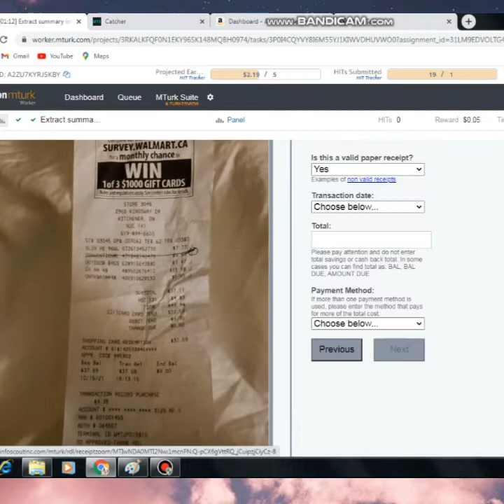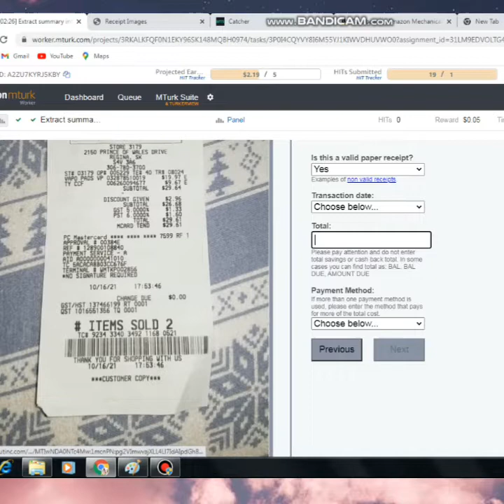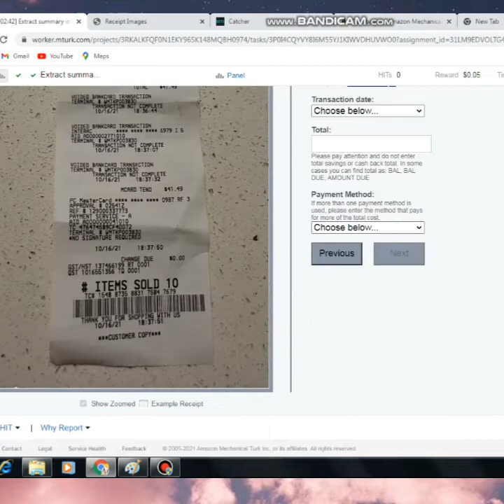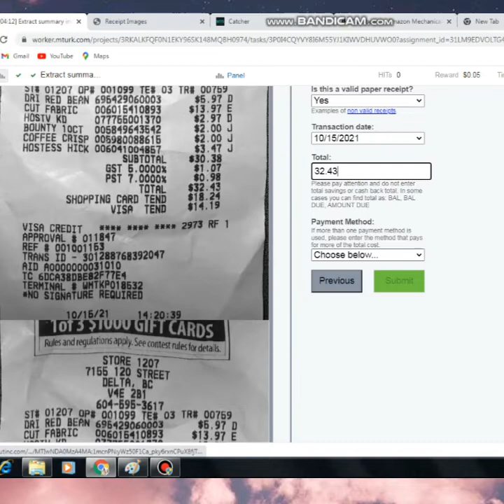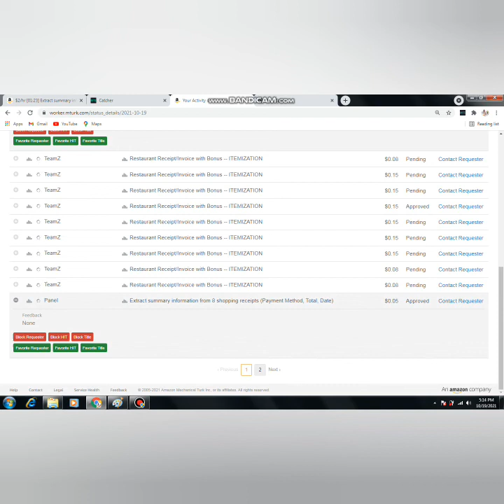MTURK| How to work (Panel) & Complete hit get Approved Amazon Mturk in Tamil| @MoneyEarningsTricks ​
Requester Link : 3P0I4CQYVY8I6M55YJ1KIWVDHUVWO0